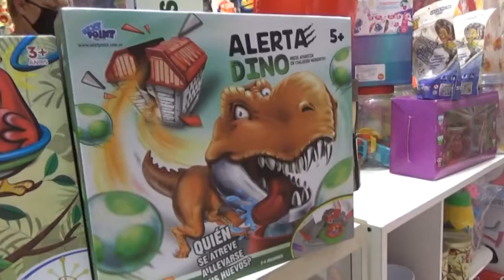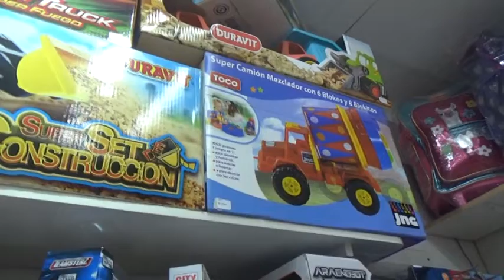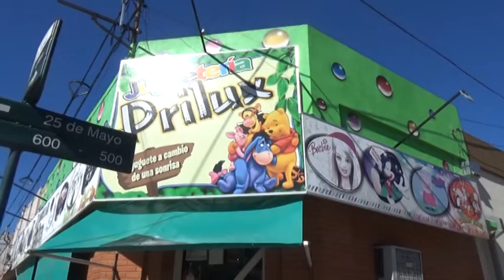MONICA KOGEL - PRILUX JUGUETERIA - EL PRÓXIMO DOMINGO LLEGA PAPÁ NOEL A RECIBIR CARTITAS